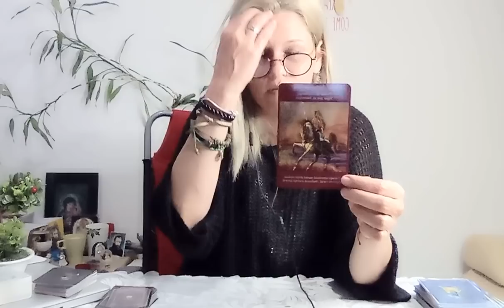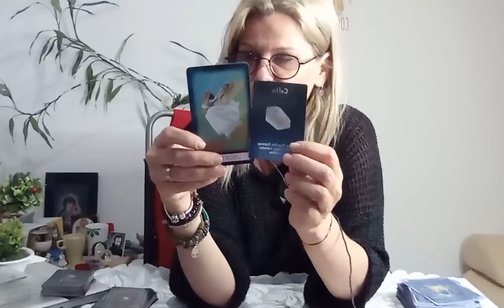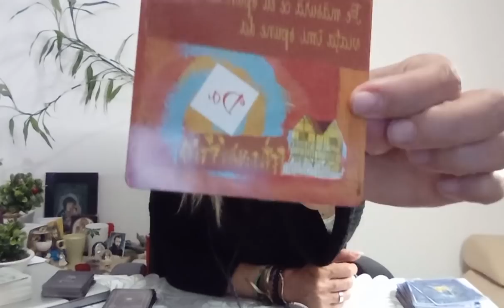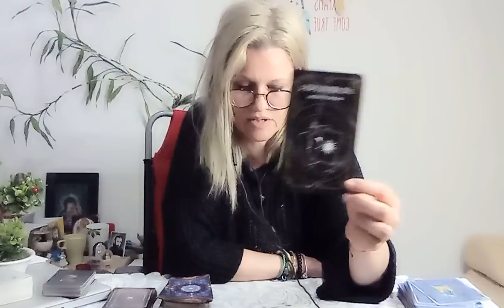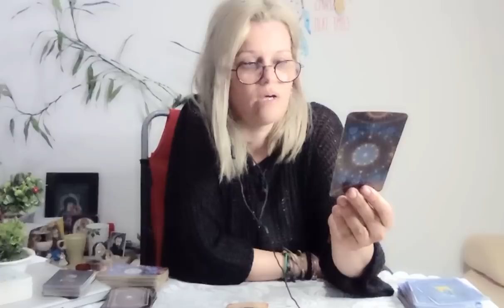GEMENI.In IUNIE vi se indeplineste o dorinta.Va faceti planuri pe termen lung.Grija mare la aventuri